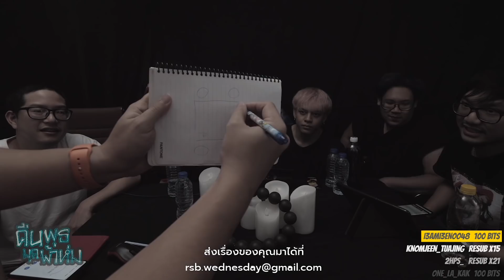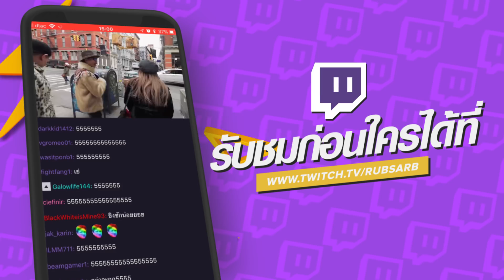คืนพุธ มุดผ้าห่ม : คืนที่ 92 / Ft. TWIXT (รายการเต็ม)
11:20 - เรื่องที่ 1 : บ้านแมว
20:35 - เรื่องที่ 2 : Easter egg
37:15 - เรื่องที่ 3 : ด้วยจิตวิญญาน
46:50 - เรื่องที่ 4 : เรื่องจากน้องโอม
54:00 - เรื่องที่ 5 : เรื่องจากน้องแสตมป์
1:11:15 - เรื่องที่ 6 : เรื่องจากน้องแดนนี่
1:25:35 - เรื่องที่ 7 : เรื่องจากน้องใกล้ชิด
1:57:35 - เรื่องจากทางบ้าน : เรื่องจากน้องอิ้ง
2:12:00 - เรื่องที่ 9 : ลมหายใจ